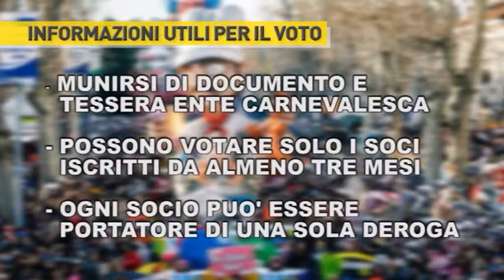Occhio alla NOTIZIA 14/5/2016